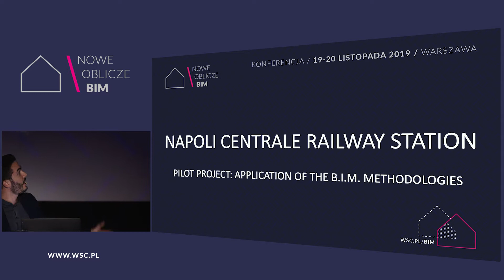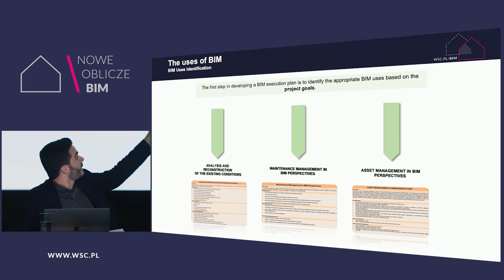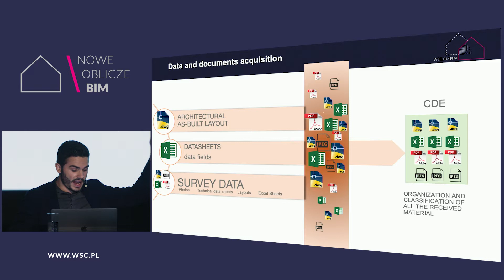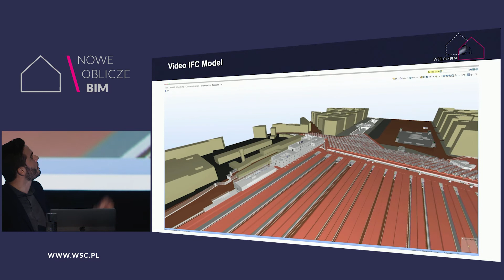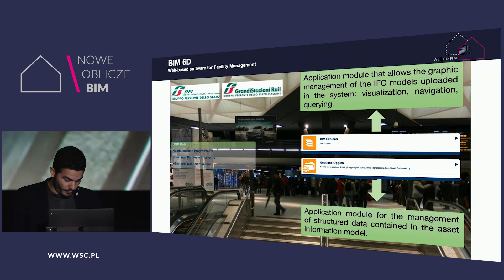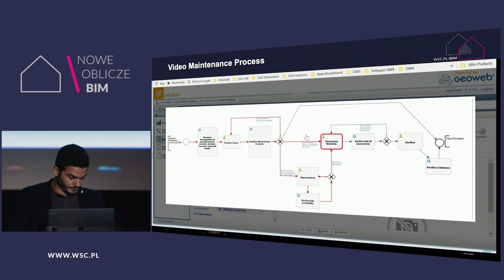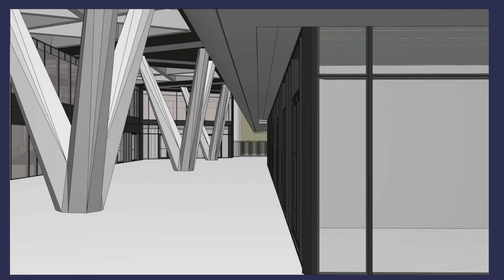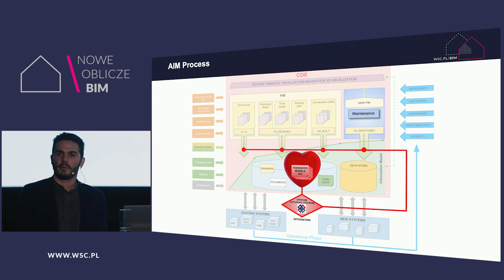Pilot project application of the BIM methodologies: Naples Central Station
Roberto Minnucci / MINNUCCI ASSOCIATI